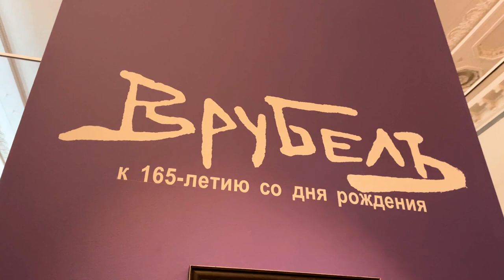Тизер к выставке "Михаил Врубель. К 165-летию со дня рождения".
Выставка, посвященная 165-й годовщине со дня рождения Михаила Александровича Врубеля (1856–1910), представляет основные этапы пути одного из ведущих мастеров русского искусства.